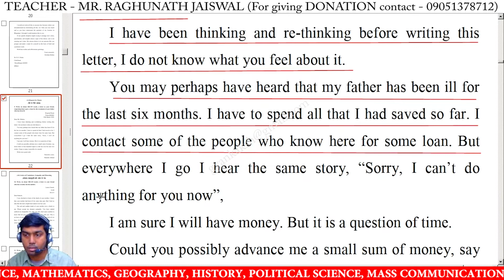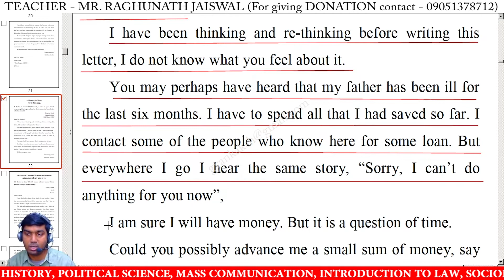Write a letter to your friend requesting him to give a loan for the treatment of your father